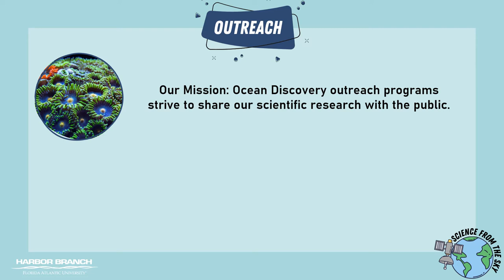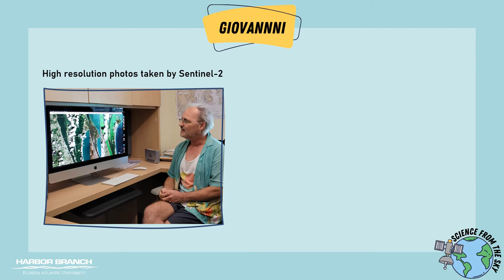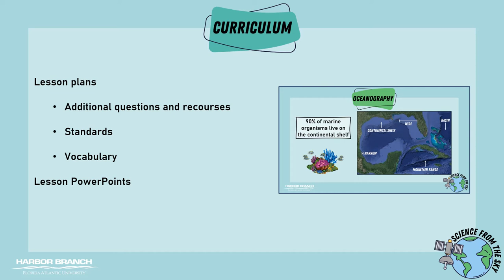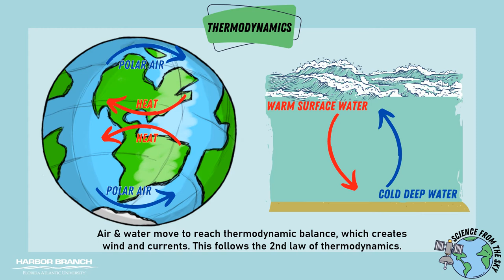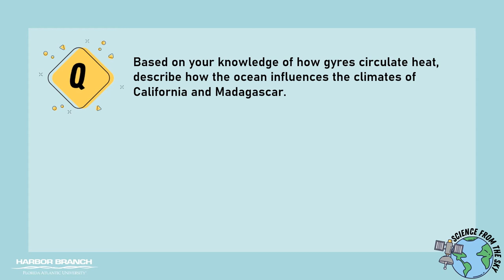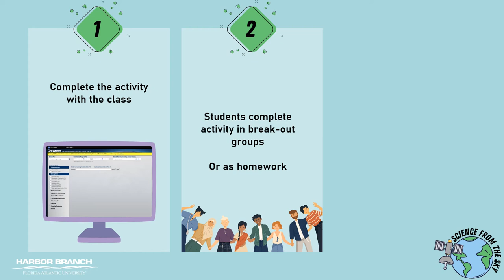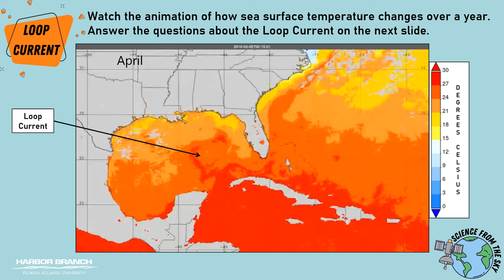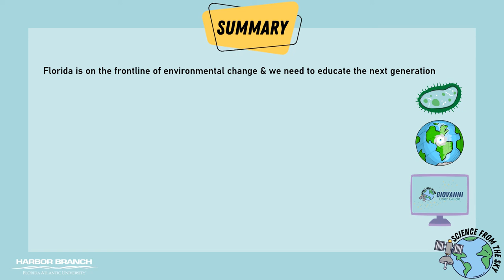Science From The Sky - Teacher Workshop Video